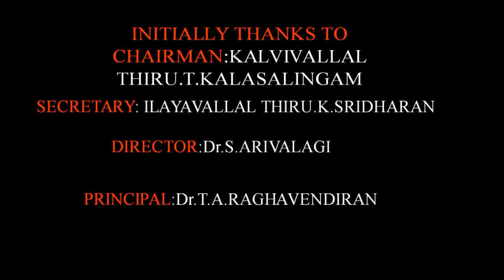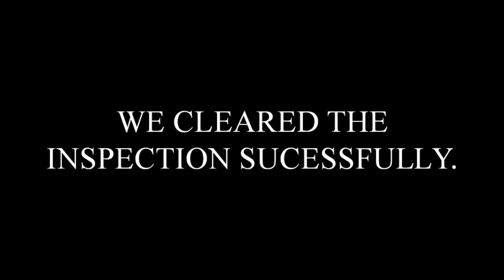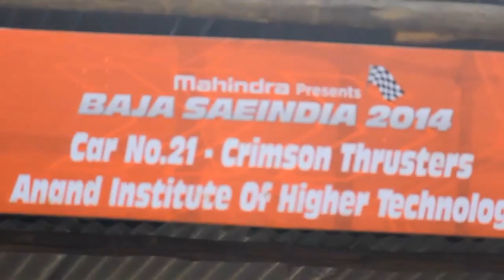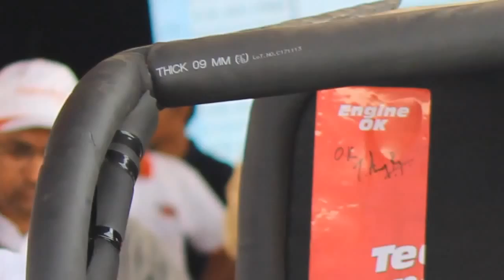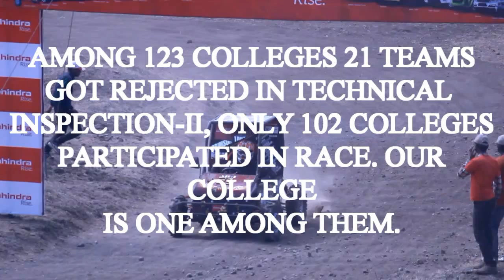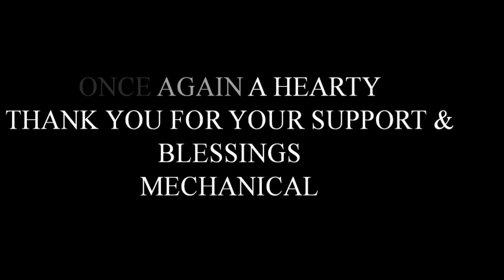AutoBots - Baja 2014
design and fabrication of an ATV ..
AutoBots contributed its part in designing and building it.
For any customized CAD and ANSYS PROJECTS
want this product? PRODUCT BUYING